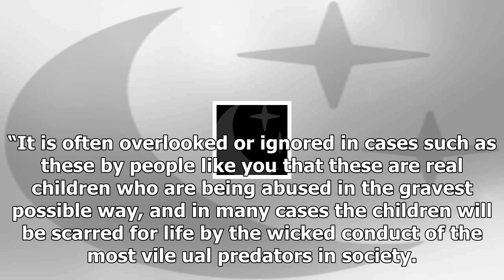24/7-news child abuse images found on the lost phone takeaway control after it was added to the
News 24/7 - 24/7-news child abuse images found on the lost phone takeaway control after it was added to the

Thousands of child abuse images were discovered on a takeaway drivers lost phone when a Good Samaritan handed it into police. An officer found the sick haul of indecent pictures after Piotr Smuga, misplaced his phone near the restaurant where he worked. And just days after he appeared in court on  offence charges, the 47yearold went on to download hundreds more twisted photographs. He was first arrested in April after going to Swansea police station to recover his phone, which had been found clo...

© News 24/7